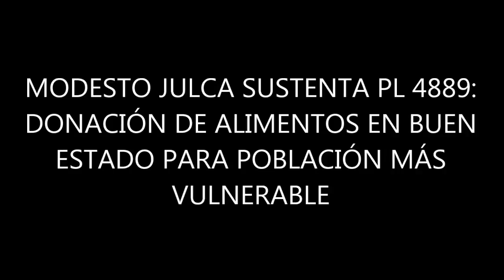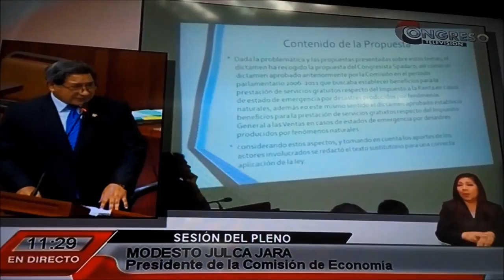MODESTO JULCA SUSTENTACIÓN DE PL DE DONACIÓN DE ALIMENTOS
Sustentación del proyecto de ley N.° 4889/2015-CR, que regula la donación de alimentos en buen estado que hubieran perdido valor comercial y se encuentren aptos para el consumo humano, y que tienen por finalidad contribuir a satisfacer las necesidades alimentarias de la población económicamente más vulnerables